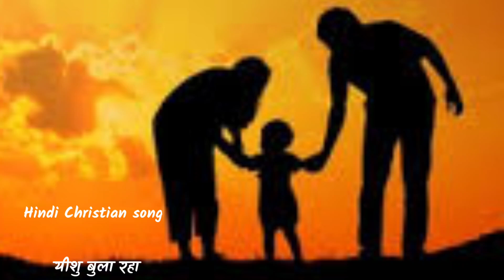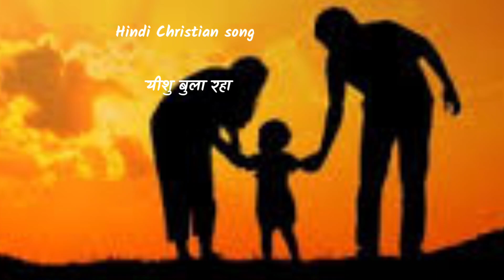यीशु बुला रहा Hindi Christian song best song